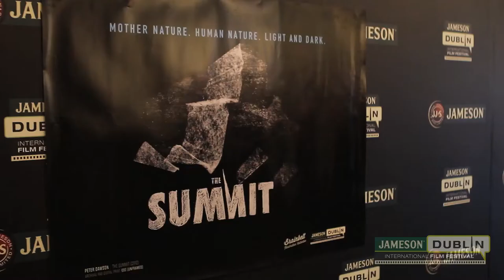JDIFF 2013 | Day 11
Watch coverage of the last day of the 11th Jameson Dublin International Film Festival.